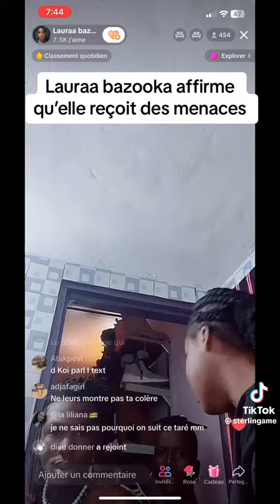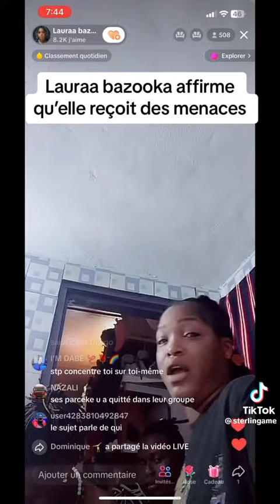LAURA BAZOOKA affirme qu'elle a eu attaque